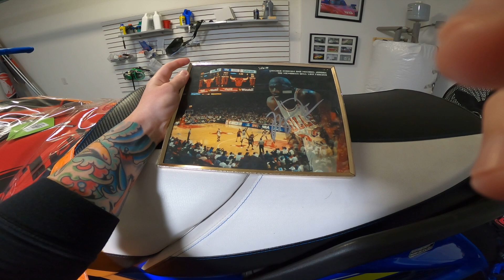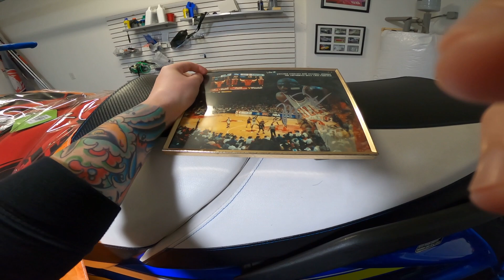GoPro Hero 8 First Time Using Yamaha GP1800R River Adventure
First time using GoPro Hero8. Going to different spot to ride my 2019 Yamaha GP1800r river adventure. Also update on Riva Racing Stage 2 kit & Solas prop destroying my Sea-Doo RXP-X 300.

2019 Yamaha GP1800R Mods

2018 Sea-Doo RXT-X 300 Mods

Bilge Pump

2018 Sea-Doo RXP-X 300 Mods

2016 Jeep Grand Cherokee SRT Mods

2017 Dodge Challenger Hellcat Mods